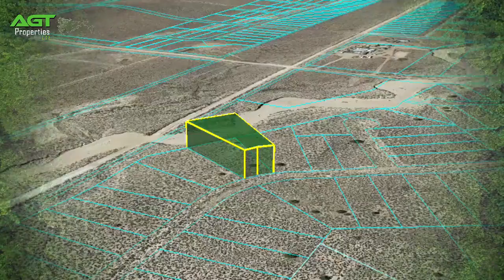SOLD! - 0.88 Acres I Land for Sale in New Mexico I Enjoy plenty of space and stunning mountain views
SOLD! - This 0.88-acre located on Villanelle Rd NE in Rio Rancho, New Mexico, can be yours for as little as $100 down!

This beautiful property is the perfect spot to build your dream home, place a manufactured home or mobile home. However, RVs are not permitted. Enjoy plenty of space and stunning mountain views. Only 9 miles from downtown Rio Rancho and 25 miles from Albuquerque.

Electricity is available in the area, but will require installation.

A septic system and well are required.

There are no POA fees and the property taxes are only $32 per year.

Owner financing is available!

At AGT Properties, we make it easy for anyone to own land. Browse our selection of land for sale in Texas, Oklahoma, New Mexico, Florida and Arkansas today Whether you’re interested in exploring land ownership as an investment opportunity or are looking for an off-the-grid retreat or vacation destination, AGT Properties can help. We are a customer-centric business who sells land directly to clients. This means you won’t ever pay realtor or broker fees and we’ll handle all of the paperwork for you. We even offer a 30-day money-back guarantee if you aren’t 100% satisfied with your land purchase. Get started today by browsing our selection of land for sale